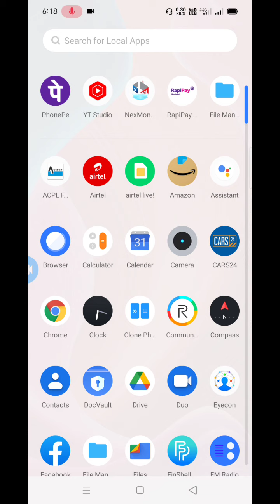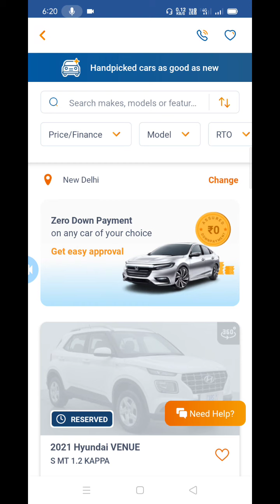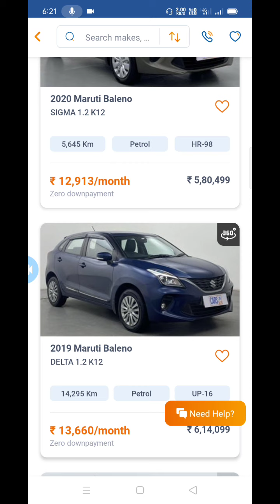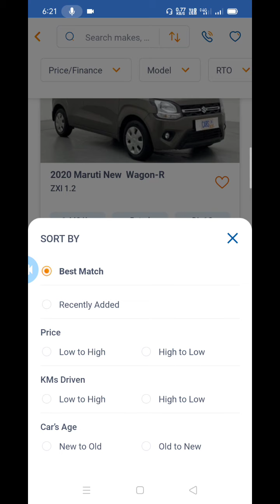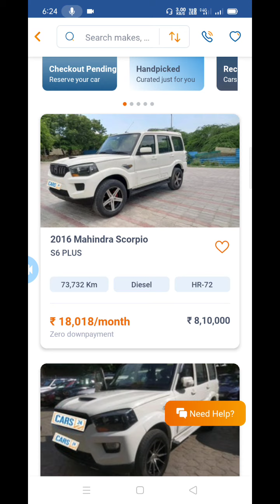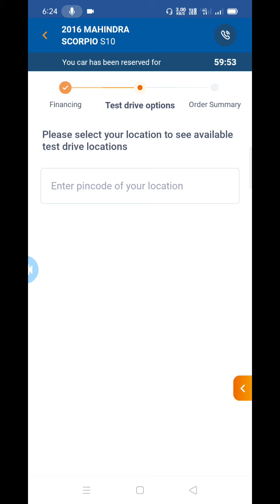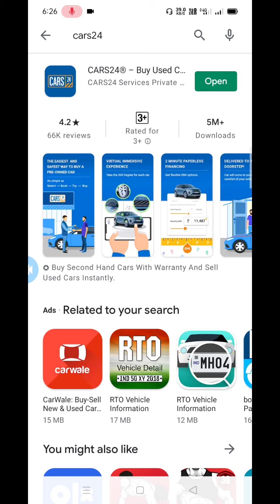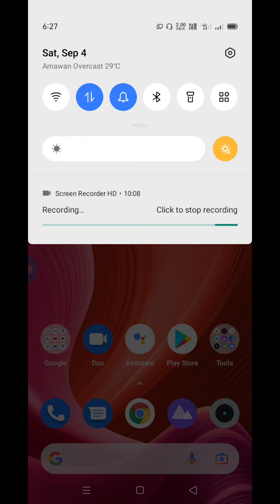cars24 zero down payment | cars24 se car kaise kharide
cars24 se car kaise kharide
cars24 zero down payment
cars24
car24 used car kaise kharide
cars24 par car kaise kharide
cars24 loan process
cars 24 par car kaise kharide
cars24 buy used cars
emi par car kaise kharide
cars 24
car24
cars24 se car kaise kharide finance
cars24 se car kaise kharide emi
cars24 se car kaise beche
cars 24 par car kaise beche
cars 24 pune second hand cars
cars24
how to use cars24
how to use cars24 app
Secend hand car in patna
bihar second hand car
used car patna, patna car bazar 2025
second hand car market patna
patna second hand car
Car bazar patna, old car in bihar 2025
old car in patna 2025
Second hand car in patna
Second hand car rate in patna
Roaming Bird
Roaming Bird Bihar
Old swift vdi in patna
old swift vdi in bihar
India second hand car
Used car patna
Second hand wagonR in patna
ride with new india
jasmine motors
used cars for sale
used cars
mix segment used cars
new to explore new video
karol bagh car market
sssg used cars karolbagh
used cars in rohini
used cars in vikaspuri
cheapest car market
low price used cars
shyam motors
used cars
mcmr
karolbagh car market
ashok vihar car market
vikaspuri car market
old car, car vlog
shri balaji motors
jasmine motors
chawla motors
baba luxury car
KOLKATA SASTA BAZAR
KOLKATA CAR BAZAAR
ARUSH MOTORS
RICHIE MOTORS
THE MOTORCADE
SHAKTI MOTORS
MAHINDRA FIRST CHOICE
MAHINDRA 1ST CHOICE
DR MOTORS
KOLKATA CAR MARKET
BEST USED CAR IN KOLKATA
CAR UNDER 1LAC
CAR UNDER 2LAC
2nd hand car dealer in kolkata
best 2nd hand car dealer in kolkata
best 2nd hand car in kolkata
used car
used car kolkata
car bazar
kolkata market
kolkata
ladoo cars
used car
used car kolkata
aarush motors
dr motors
ms motor india
kolkata car bazar
kolkata car bazaar
richie motors
used car under 1lac
used car under 2lac
used car under 3lac
kolkata car market
kolkata
best quality cars
best quality car kolkata
eminent motors
car studio
car
hot wheels
cheapest used car in india
cars24 emi options
cars24 review
second hand car from showroom
cars24
used car
cheapest second hand car in india
best used car to buy in india
best used car under 2 lakhs
used car in 3 lakhs
carguru
askcarguru
car guru
ask carguru
used cars
cars24 finance
second hand cars
used car
scam
used car scam
car dealership scams
buying a used car
car scams
how to spot a scam when buying a used car on craigslist
used car buying
car dealer scams
car scam
car buying
buying a car
second hand car scam
used car scams
car selling scam
tips for buying a used car on craigslist
used car shopping scam
how to buy a used car
used car dealership scam
used car scams to avoid
car buying scam
used car scams on offerup
cars24
0 down payment car
2nd hand car in patna